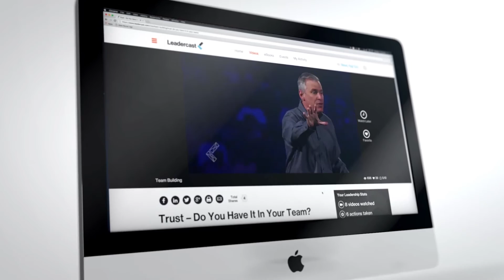How Business Executives Use Leadercast NOW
"The hardest part of my job is just not knowing what i'm going to walk into. As a leader, you're sometimes just simply exhausted."

Steve Akinboro, global business executive, shares his story of how Leadercast NOW meets his leadership development needs everyday and when he's on the go.

Learn more about Leadercast Now at LeadercastNow.com to be prepared for any leadership obstacle that comes your way.